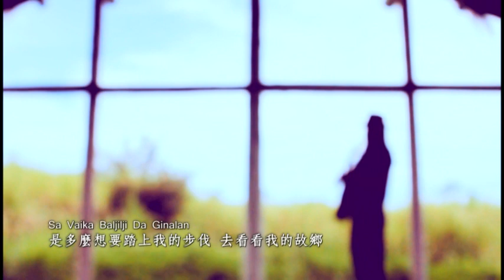101年原音大獎 原住民語組 首獎 高仲杰(巴賴) Nasaugalai勇士 MV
101年原音大獎 原住民語組 首獎 高仲杰(巴賴) Nasaugalai勇士 MV

台灣小小的土地上有著不同的文化，找尋自己的根，卻發現自身處於文化衝擊的夾縫之間，我們都努力的、積極的找出自己的定位。

﹝創意概念﹞

拉扯。

閃爍的光點在黑暗中模糊了焦點，
遮蔽的黑影在逆光下突兀出視覺，
我是黑暗中的光，
也是潔白下的影，
身處何處，卻是眾數的對比。

﹝創意表現﹞

黑暗中流瀉著突兀的光點，如此模糊令人無法了解，
閃爍著、似飄浮的，存在黑暗中。

強光下晃動著不協調的黑影，
光線刺眼奪目，讓人無法睜開雙眼看清楚形體。
不穩定的、忽遠忽近的，存在強光下。

"你問︰你是黑暗中的光？還是亮白下的影？"
"我說︰我是光，也是影。"

"你問︰你是部落族人？還是都市同伴？"
"我說︰無所謂，我懂我自己。"

透過意識型態的表現方式，
內心的吶喊，一聲一聲的，
一步一步的，真誠的追求屬於你我的世界。